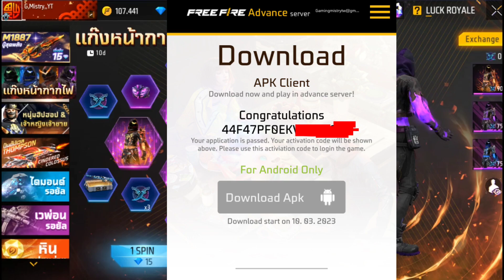OB39 UPDATE FREE FIRE | FREE FIRE OB39 UPDATE DETAILS | FREE FIRE 21 MARCH UPDATE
Special tags :-

ob39 update
ob38 update
ob39 update top 10 changes
ob39 maintenance
free fire 22 march update
free fire new update 2023
22 march free fire update
free fire new update today
ob 39
22 march new update free fire

😶 Ignore tags 😶

1) free fire new event
2) free fire new event today
3) free fire new event tamil
4) free fire new event elite pass
5) free fire new event telugu
6) free fire new event malayalam
7) free fire new event india server
8) free fire upcoming new events
9) free fire upcoming new event
10) free fire upcoming events
11) free fire upcoming event
12) today event in free fire
13) today event in free fire tamil
14) today event in free fire in telugu
15) today event in ff
16) today event in free fire malayalam
17) today event in free fire top up
18) today event in ff tamil
19) today event in free fire emote
20) today event in free fire problem
21) today event in free fire gun skin
22) free fire new event 4 march
23) free fire new event 4 march 2023
24) free fire new event 4 march india
25) free fire new event 4 march
26) free fire new event today
27) free fire new event today
28) Free fire new event Indian server
29) free fire new event today booyah app
30) free fire new event today helping gamer
31) free fire new event today lokesh gamer
32) free fire event 2023
33) new event
34) new event free fire
35) new event free fire today
36) new event pubg mobile
37)free fire tamil
38) new event free fire mystery shop
39) new event ff

Copyright

Under Section 107 of the Copyright Act 1976 allowance is made for Fair Use'  purposes such as criticism comment news reporting, teaching scholarship and research Fair use is a permitted by copyright statute that might otherwise be infringing Non-profit educational or personal use tips the balance in favor of fair use.